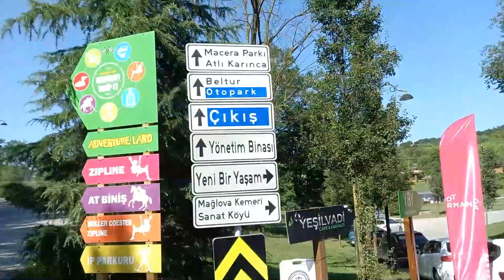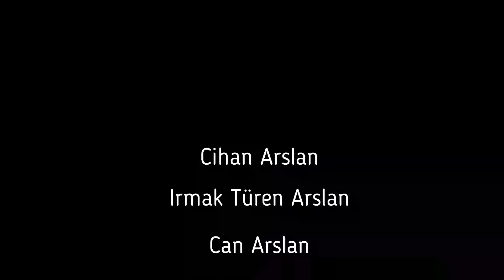Yollar Bitmez | Kemerburgaz Kent Ormanı ve Mağlova Su Kemeri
Bu hafta sonu Kemerburgaz Kent Ormanı'nı ve büyüleyici mimarisi ile Kent Ormanı içinde yer alan Mağlova Su Kemeri'ni gezdik. Tecrübelerimizi sizinle paylaştık.
Kemerburgaz Kent Ormanı her İstanbullunun ziyaret etmesi gereken fevkalade bir yaşam alanına dönüştürülmüş. Yetkililere teşekkür ederiz.

Keyifli seyirler, keyifli yolculuklar